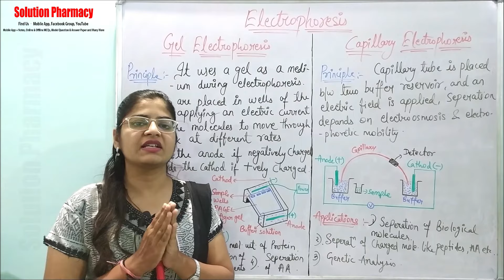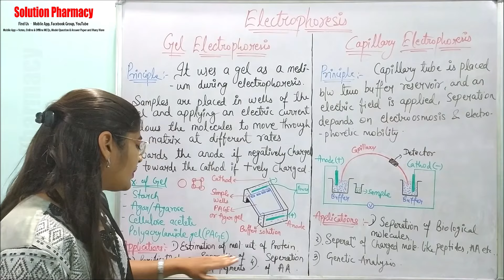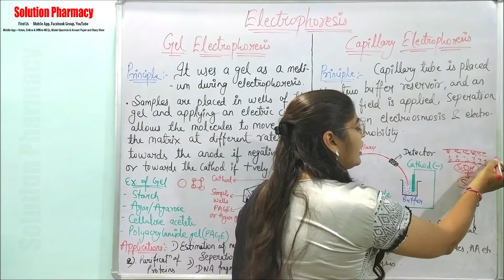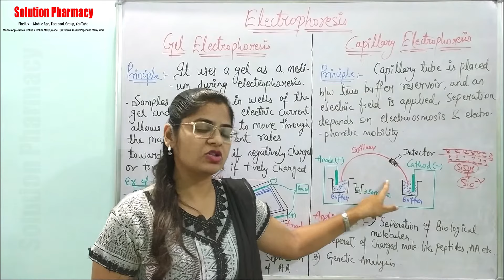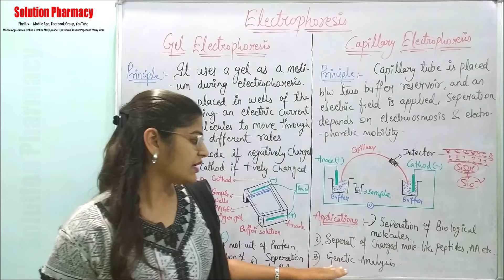(40) Electrophoresis = Application of Gel & Capillary Electrophoresis | Instrumental Method Analysis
Applications of Gel Electrophoresis:
1. DNA Analysis: Gel electrophoresis is extensively used in molecular biology to separate DNA fragments based on size. It's crucial in DNA sequencing, genotyping, and DNA fingerprinting (forensics, paternity testing).

2. RNA Analysis: It's used in RNA studies to separate RNA molecules based on size, such as in RNA profiling, gene expression analysis, and RNA purification.

3. Protein Analysis: Gel electrophoresis is employed to separate proteins by size, charge, and shape, aiding in protein characterization, determining molecular weight, and studying protein interactions.

4. Clinical Diagnostics: Used for analyzing serum proteins, identifying genetic disorders, and diagnosing diseases caused by abnormalities in protein or DNA structures.

5. Drug Development: In pharmaceutical research, gel electrophoresis assists in drug target identification, evaluation of protein purity, and quality control during drug development.

Applications of Capillary Electrophoresis (CE):

DNA Sequencing: Capillary electrophoresis is favored in DNA sequencing due to its high resolution and speed, making it efficient for rapid sequencing technologies.

Protein Analysis: CE allows for high-resolution protein separation and quantification, assisting in the study of protein structures, modifications, and interactions.

Pharmaceutical Analysis: CE is utilized in drug development and quality control processes for assessing drug purity, impurities, and stability.

Forensic Sciences: CE aids in the analysis of DNA, proteins, and other biomolecules in forensic investigations, offering precise separation and identification of compounds.

Environmental Monitoring: CE techniques are employed in analyzing pollutants, contaminants, and environmental samples due to their sensitivity and accuracy.

Capillary electrophoresis is often preferred over gel electrophoresis in certain applications due to its higher resolution, faster analysis times, and suitability for automation, making it more efficient in various research and analytical settings. Both gel and capillary electrophoresis techniques have significantly contributed to scientific research, diagnostics, and various industries by enabling the separation and analysis of biomolecules.